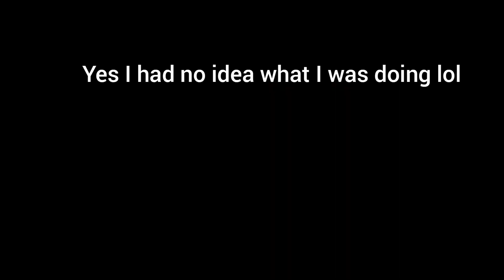You can't say this LTM wasn't awesome